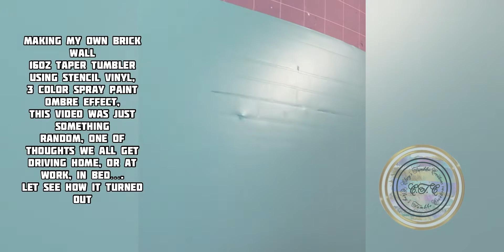Brick wall Epoxy Tumbler